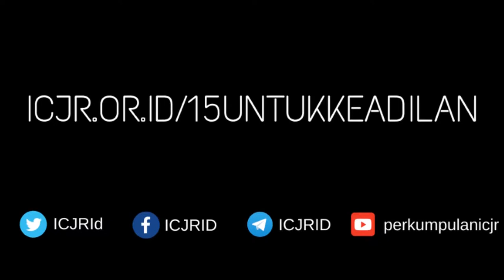Pesan Sahabat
Sebuah Pesan dari Prahesti Pandanwangi agar kami dapat terus berkarya untuk Indonesia